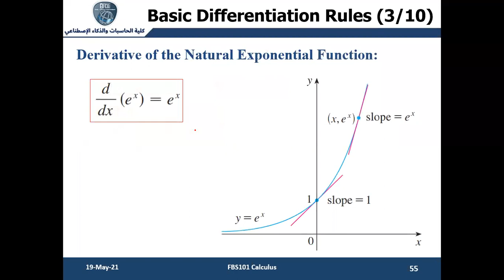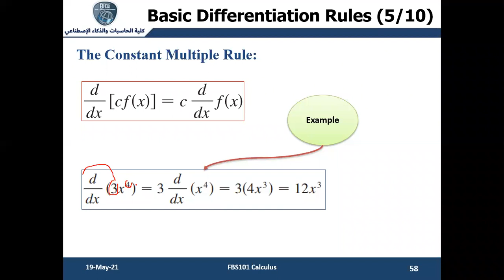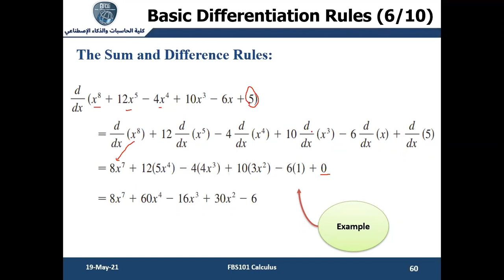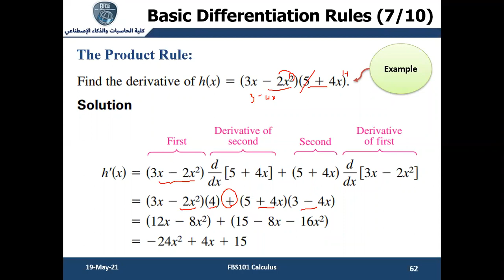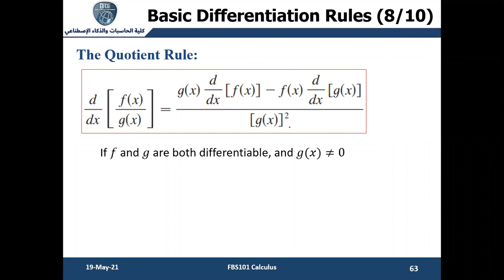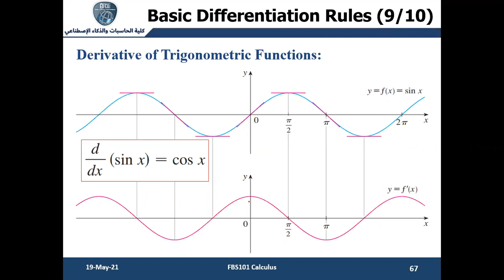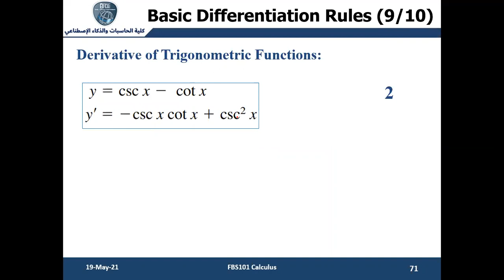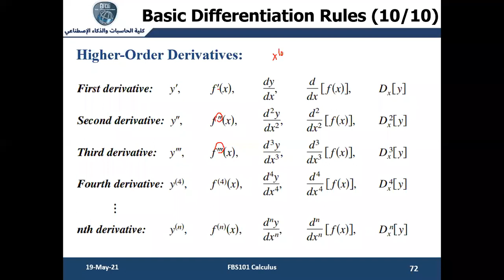BU FCAI BS101 Calculus lec06 part 4